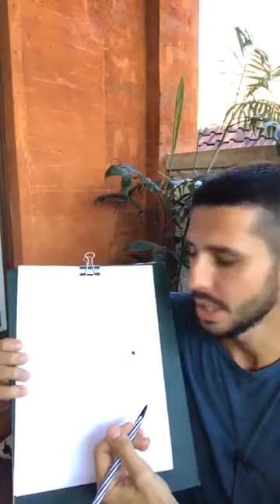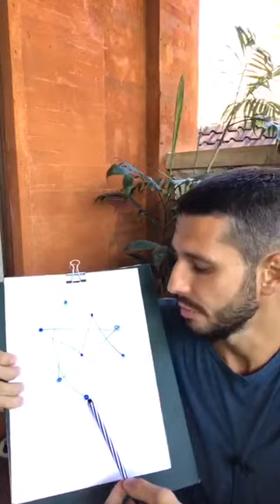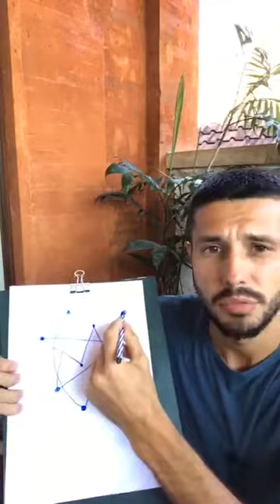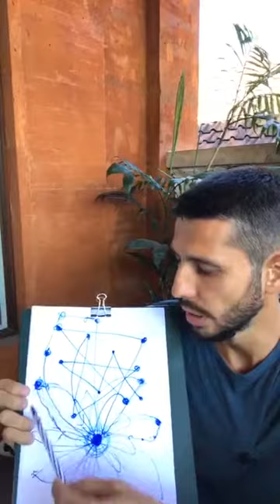О медитации.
Медитация - способ тренировки внимания, осознанности, воли, наполнения энергией и восстановления ресурсного состояния.
В этом видео разбираем следующие вопросы:

В чем суть медитации?
Как отличить хорошую медитацию (удачную) от плохой?
В какой позиции лучше медитировать?
Важность ровной осанки.
Как влияет медитация на состояние.
Практика расслабления и наполнения высокочастотной энергией.
Как медитация помогает справиться с хаосом и беспокойством Ума.
Зачем нужен объект медитации.
Длительность медитации.
Основная ошибка - попытки остановить поток мыслей.
Зачем медитировать?

Хотите больше узнать о медитации и о других энергетических практиках, создать привычку жить в наполненном ресурсном состоянии, приходите на 21-й тренинг "Я-ЭНЕРГИЯ".